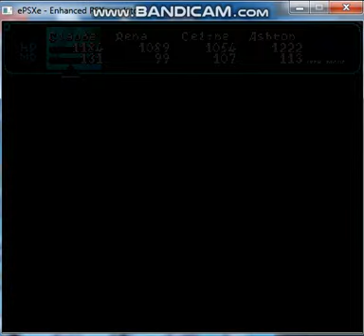Star ocean second story part 47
As we made our way up the mountain, I realized that we got stronger!
And good thing too!
At the top is a powerful, giant bird that wants to test our might!